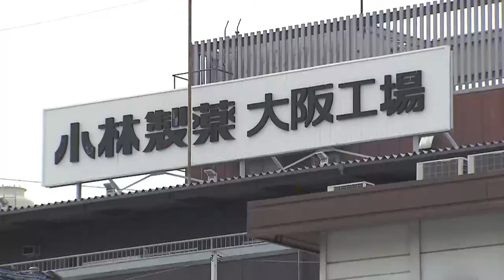【小林製薬】青カビの発生はおととし１１月に認識 品質管理担当者は「ある程度は混じることがある」と問題視せず（2024年7月23日）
小林製薬の「紅麹」成分入りのサプリメントを製造する工場で、有害物質の原因とみられる青カビの発生がおととし１１月に認識されたことがわかりました。

　健康被害が相次いだ紅麹サプリの問題をめぐり、小林製薬は外部の弁護士による調査報告書を公表しました。

　それによりますと、大阪工場ではおととし１１月上旬、紅麹を培養するタンクの蓋の内側に青カビが付着していることが確認されましたが、品質管理担当者は「青カビはある程度は混じることがある」として問題視しなかったということです。

　また、小林製薬は今年３月に初めて被害を公表するまで、製造担当者に製造過程の問題を尋ねるなどもしていなかったということです。

　この問題を受けて小林製薬は、７月２３日午前に臨時取締役会を開き、小林一雅会長（８４）と小林章浩社長（５３）の辞任を決定。後任の社長には、創業家以外から初めて山根聡専務（６４）が就任します。